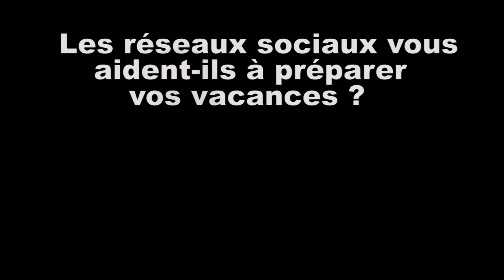Club Marmara Madina - Témoignage d'Alex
Pourquoi Marmara ? Quels conseils donneriez-vous ? Êtes-vous déjà parti avec Marmara ?
Découvrez les réponses de nos vacanciers en vidéo !